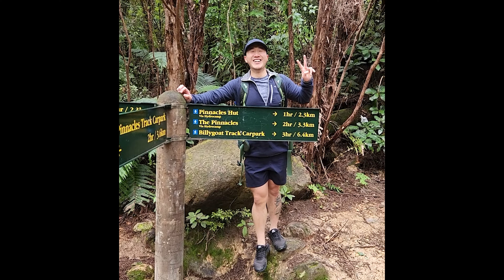The Pinnacles Hike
Song: Nujabes - Aruarian dance

The Pinnacles Hike in New Zealand